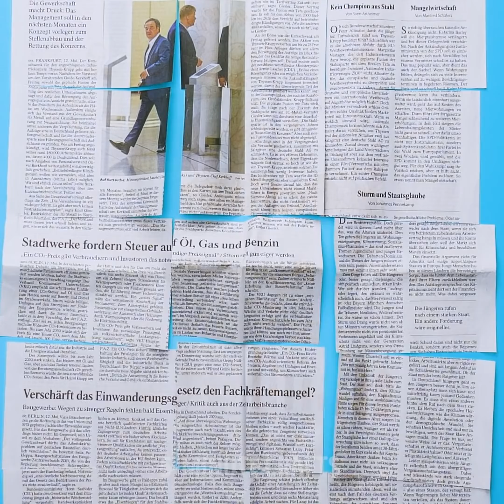31 DIY JEWELRY IDEAS YOU'LL ACTUALLY WANT TO WEAR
Timestamps:

0:00 Glitter studs
2:01 Denim flower
3:50 Epoxy ring
5:00 How to make earrings from coins
9:27 Bracelet
12:19 Necklace